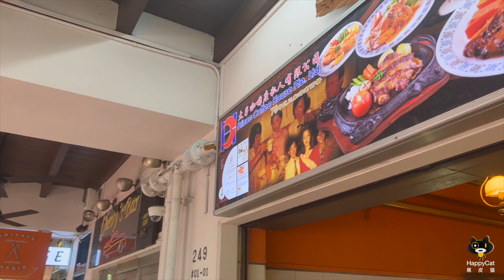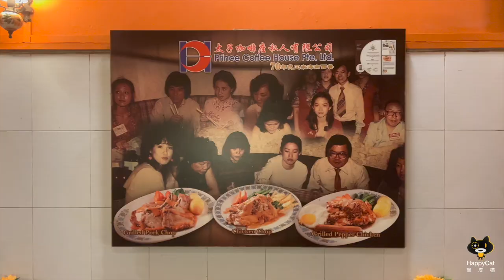A nostalgic eatery serving Hainanese western cuisine and Christmas cuisine brings you back to 1970s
Prince Coffee House, established since 1972, used to be located near Prince Cinema at the Shaw Towers (demolished). In its heydays especially the 1970s, it was a popular place renowned Taiwan and Hong Kong celebrities and film directors patronised. Step inside, you will feel as if walking down memory lane, surrounded by vintage posters featuring 林青霞，秦汉，林风娇，刘文正, and several familiar faces of the era. Strike up a conversation with friendly Uncle Jimmy, and he will be more than happy to share his anecdotes. Although he's over 80 years old, he still runs the restaurant, takes orders and tends to his customers with warm hospitality.

The menu promises a familiar taste of old-school Hainanese western cuisines such as oxtail stew, steak, pork chop. Zi Char dishes are also served - beef hor fun, sweet and sour pork are some favourites.

Uncle Jimmy is also known for his yam cake, chicken pies and apple pies. Yam cake is so generously packed with big chunks of yam, mushroom, dried shrimp and lap cheong (Chinese sausage). The chicken pie and apple pie are equally stuffed with chicken and apple chunks respectively. During Christmas festive season, turkey and ham can be pre-ordered.

Get a taste of the Hainanese cuisines at this heritage gem!

Operating hours:
11am - 9.30pm

Address:
249 Beach Road, #01-01, Singapore 189757